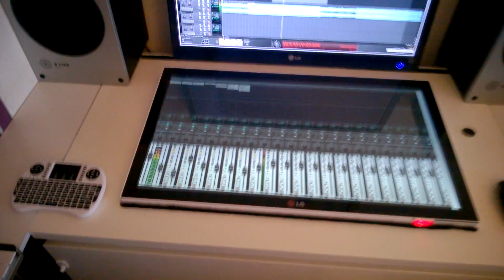Touch Daw Controller( Cockos Reaper) With Lg Monitor multitouch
DAW with Touch Controll,,       No  small tablet /No expensive hardware controller   :) :)